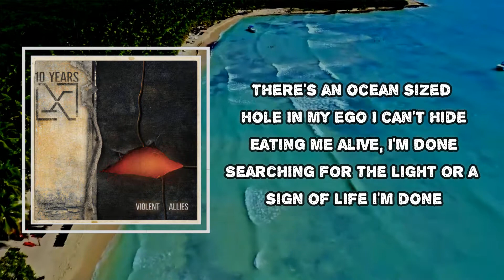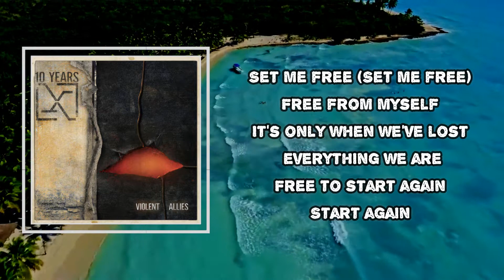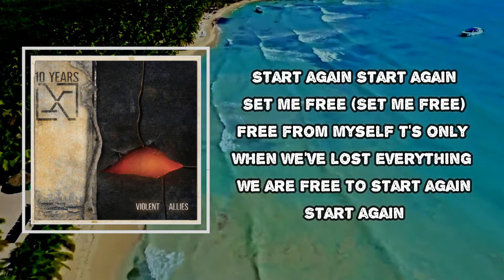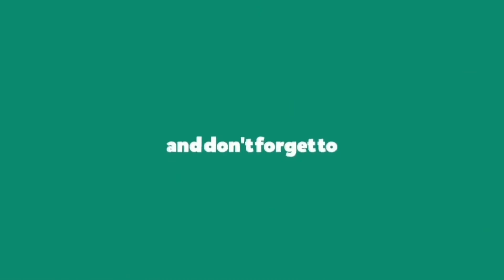10 Years - Start Again (Lyrics)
Album: Violent Allies

Start Again  Lyrics:
There's an ocean sized hole in my ego I can't hide
Eating me alive, I'm done
Searching for the light or a sign of life
I'm done
Set me free (Set me free)
Free from myself
It's only when we've lost everything we are
Free to start again
Start again
As these hands of time tick on by the song remains the same
Circling the drain, I'm done
Free from myself
Start again
Start again
Start again
Free from myself
Start again

Start Again
#​10Years